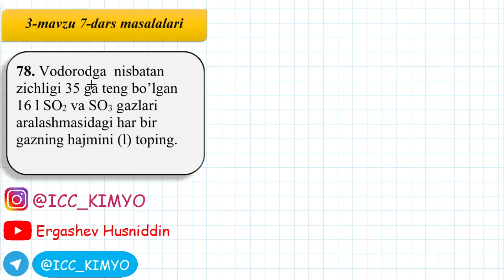Kimyo 7-dars. 78-savol yechimi